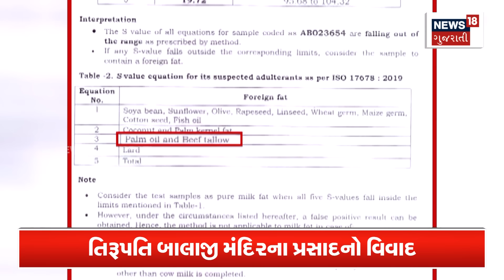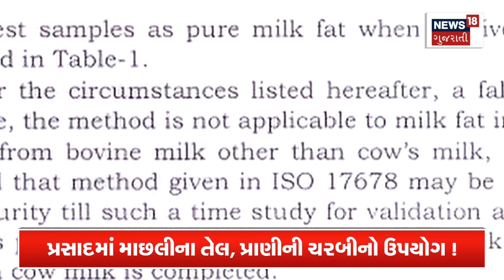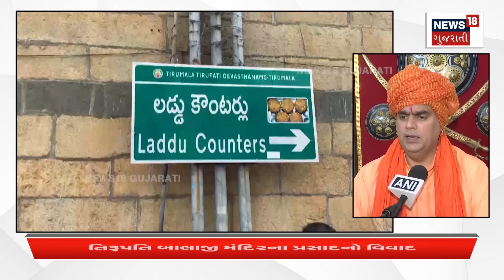Tirupati Mandir | પ્રસાદના લાડુના નામે હિન્દુઓને ગૌમાંસ ખવડાવી દીધું? | Prasad | News 18 | N18V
Animal fat was used to make the laddu prasad served in the Tirupati Balaji temple. Till now this was just an allegation but now it has been confirmed in the report of National Dairy Development

તિરૂપતિ બાલાજી મંદિરમાં અપાતા લાડુના પ્રસાદ બનાવવામાં પ્રાણીઓની ચરબીનો ઉપયોગ કરાયો. અત્યાર સુધી તો આ માત્ર એક આરોપ હતો પરંતુ નેશનલ ડેરી ડેવલપમેન્ટના રિપોર્ટમાં હવે તેની પુષ્ટિ પણ થઈ ગઈ છે.n18oc_samachar